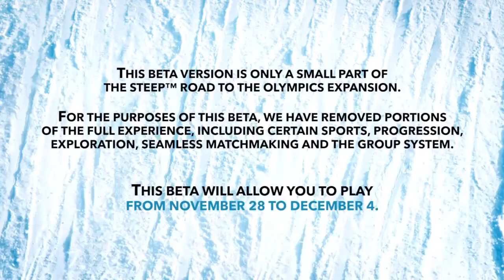نهجول في الثلج || Steep: Road to the Olympics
⇩⇩⇩⇩ (0_0) نقدر نوصل لعدد كبير من اللايكات ؟؟! على الأقل !(0_0) ⇩⇩⇩⇩
⇩⇩⇩ ♥ ♦ الله يسعدكم ويوفقكم في حياتكم لانكم انتم الان تشاهدن الفيديو ♦ ♥ ⇩⇩⇩

( ملاحظة :- اي كلام مخالف بالتعليقات ونشر اعلانات رح يتم حذف تعليقك )
:::::::: اسئلة واجوبة بخصوص القناة مهمة جدا ::::::::

1- س / ليش ماتنزل فيديوات يوميا ؟
ج1. لانه انا من النوع اللي يسجل متواصل احيانا اكون اشتغل واجهز مقاطع كثيرة بنفس اليوم فصعب انزل يوميا ( لاكن اذا قدرت ابحاول بقدر المصتطاع اني انزل يوميا )

2-س / ليش مالك وقت محدد في تنزيل الفيديوات ؟
ج2. لان النت ( الانترنت ) احيانا يكون خايس وبطيئ فصعب ينزل الفيديو في وقت محدد اثناء  الرفع للفيديو.

3.س / ليش بعض العابك مخيسة وبايخة وكانها قديمة ؟
ج3. بالعكس اغلب العابي جديدة ( ولاكن نحنا نركز علئ طلب الجمهور من الالعاب اللي يبغاها الجمهور سواء جديدة او قديمة وللمعلومية مو اي لعبة جديدة تنزل معناها حلوه ولاكن اكيد تركيزنا باللالعاب الجديدة هو اهم شي .

4س / ليش تركيزك كله علئ العاب ال PC ؟ وليش ماتركز علئ العاب الاجهزة المنزلية PS4 و XBOX ONE ؟؟؟
ج4. لان العاب ال( PC ) هي افضل من الاجهزة المنزلية واقوى بكثير ليش ما اركز علئ الاجهزة المنزلية اي (((( لان اصلن بالاساس مافي العاب كثيره قاعدة تنزل في هالايام لهم  ))) لاكن رح اركزعليهم بالمستقبل .

5س / ليش احيانا تقول بنزل فيديوات يوميا اوتقول رجعت لكم وفجئة تسحب اسبوع ؟
ج 5. لان انا ما ادري وش بيجي بالمستقبل من ضروف .

6س / ليش في تختيم الالعاب ماتختم بسرعة في الالعاب ؟
ج.6 لان التخيتم هواكثر شي يتعبني ويحتاج وقت ويتطلب وقت كثيير من تسجيل وقص وادت .

7س / ليش احيانا تقطع سلاسل التختيم وتجيب شي ثاني وتسحب علئ السلاسل ؟
ج7. لان احاول اركز على التنويع بالقناة وما احب انزل سلاسل تختيم مستمره ورا بعض واذا نزلت ورا بعض دايمن نفس السلسلة اللي نلعبها رح يطفش المشاهد ورح يمل .

س8 / ليش مدة الفيديوات قصيرة اغلبها تكون 15 دقيقة كحد اقصئ ؟ وليش ماتطول في المدة ؟
ج8. هذا شي يعتمد علئ حسب عمر اللعبة في القصة فقط غير الاضافات ووغيره ,,,
لو افترضتا اني نزلت فيديو مدة 30 دقيقة وعمر اللعبة في القصة قصيرجدا مارح يستمتع المشاهد للحلقات الجاية رح تكون حلقة وحده فقط وهذا شي ممل ,,, ولاكن ((( يوجد العاب بالمستقبل رح يكون عمرها طويل في القصة احتمال تنزل فيديوات 25 دقيقة او بالكثير30 دقيقة .

س9 / ليش القناة مافيها ( فيفا ) والالعاب الشعبية اللي رح تجيبلك مشاهدات عالية ؟
ج9 . لان هدف القناة هو مو التكرار في المحتوئ و و و الخ ,,, الهدف من القناة هو ارضاء المشاهد وان المشاهد يستمتع ويقضي وقت رائع في المشاهدة بالنسبة لفيقا بالاساس ما احب العاب الرياضة كثير للاسف . تركيزي هو بالاساس على العاب الاكشن والرعب والكوميديا .

س10 / ليش العابك غريبة وقناتك غريبة شوي ؟
ج10. لاني احاول اوصل فكرة غير ومختلفه في مجتمعنا وبذات في عالم الالعاب ما احاول اجيب شي مكرر عن الغير ولاكن بعض الالعاب لازم بتكون مكرره لان تكون جديدة والكل ينزل عنها فا لازم بتجي لعبة انا نزلتها شخص غيري يكون نزلها في قناته لانها جديده والناس تدور للشي الجديد.
⇩⇩⇩ شكرا على القراءه ⇩⇩⇩
☆ ♦  لاتهم الشهره الاهم هو تحقيق الابداعات الجديده  ♦ ☆